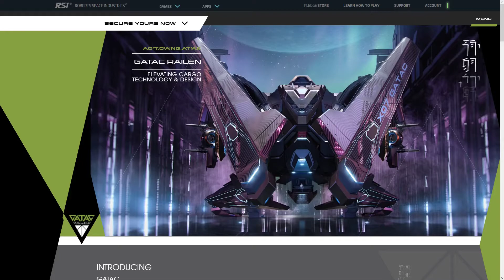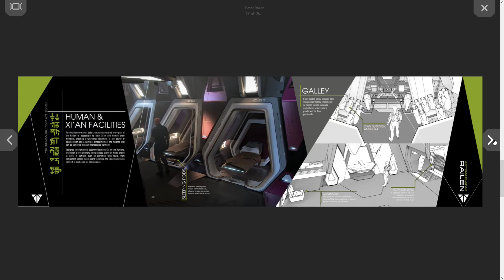StarCitizen | COMMERCIAL | GATAC # Railen